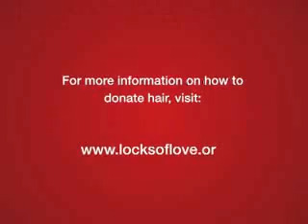Locks of Love Makeovers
See how four Seventeen readers donated their hair for a good cause! Beauty Lab